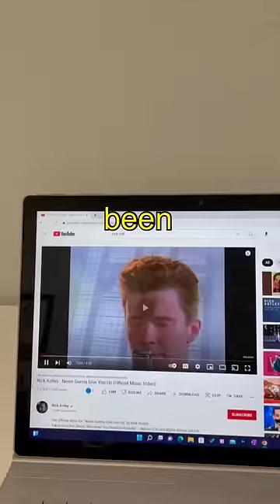This is not a Rickroll…. 😅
This is Rick Astley who is known as the “RickRoll” guy! Today we are making him out of 700+ Rubik’s cubes